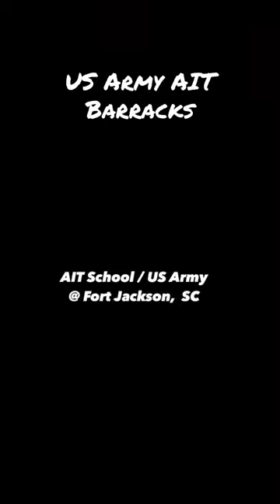US Army AIT School Barracks